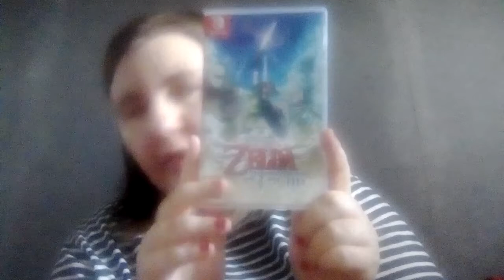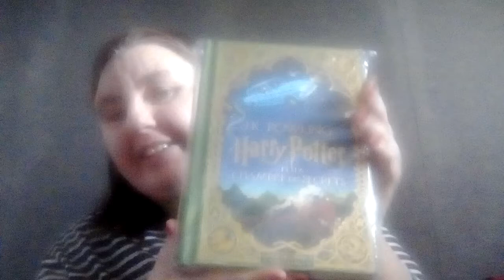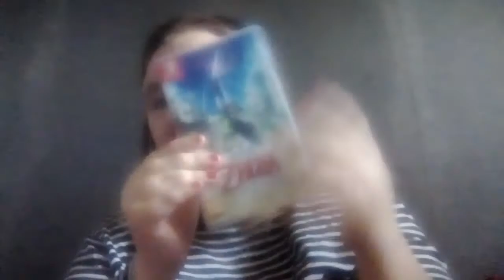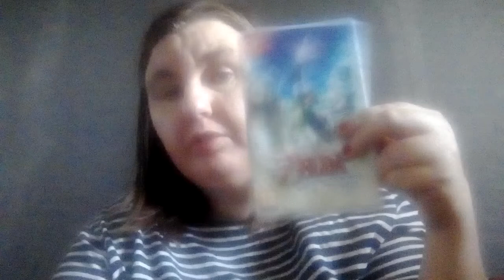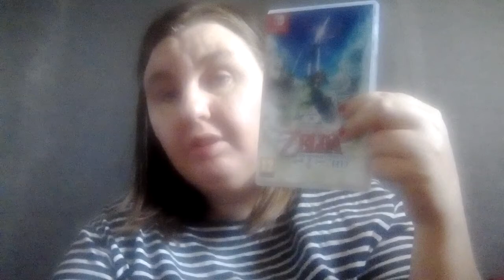Haul Leclerc culturel du 20 décembre 2021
dans cette vidéo je vous montre et vous expliquer tout ce que j'ai eu à Leclerc culturel

1) Jeux de Nintendo switch Zelda Skyward Sword

2) Livre Harry Potter et la chambre des secrets tome 2

mon vinted christal944

n'oubliez pas de like et partager de commande et de vous abonner si cela n'est pas déjà fait prendre soin de vous et de vos proches et je vous dis à très très vite pour une vidéo sur la chaîne de christal